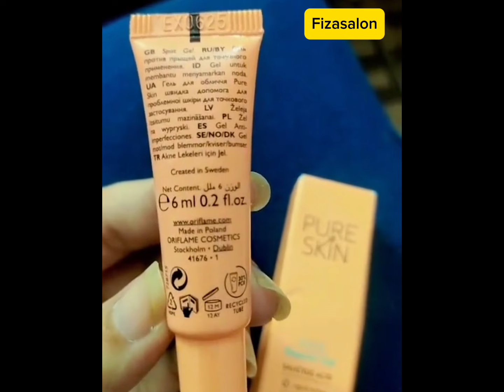Acne,pimples ramove in 24 hours || pure skin oriflame tube just for acne ,pimples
remove pimples at home
pimple remove at home
remove pimple at home
how to remove pimples at home
how to get rid of pimples
pimples
acne removal at home
home remedy to remove dark spots
how to remove pimple
remove pimple naturally from face
get rid of pimples at home
pimple
pimple remove face wash
tips to remove pimple from face